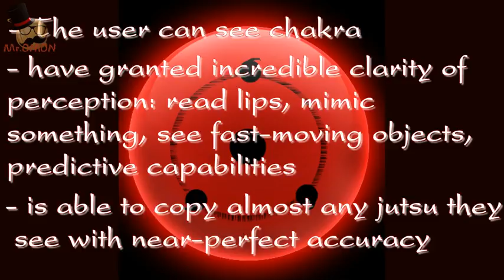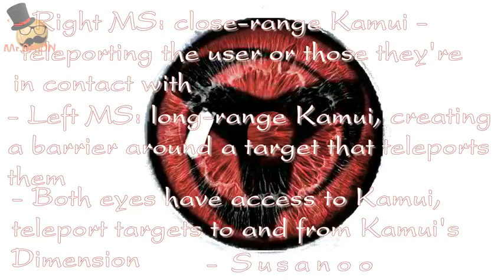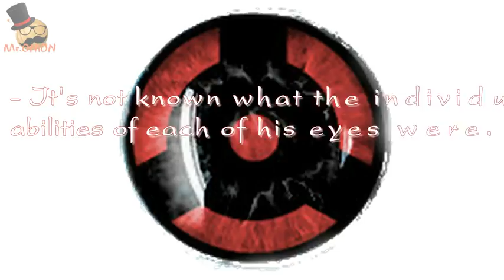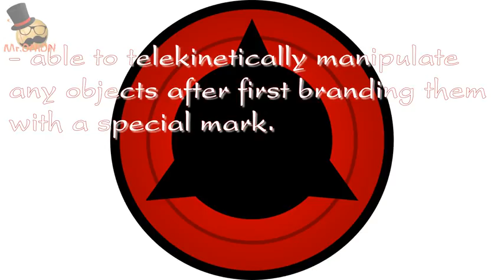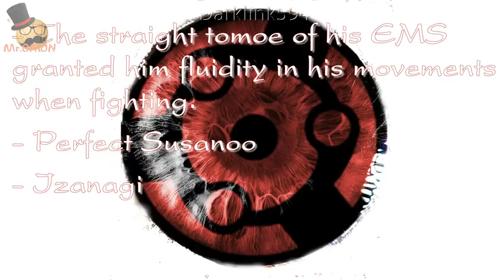Naruto Sharingan all form ability